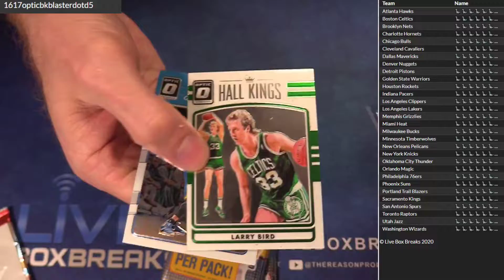2016 17 Optic Blaster #5 LBB